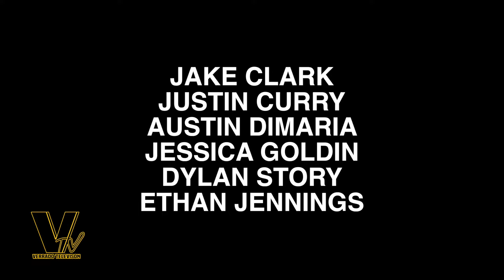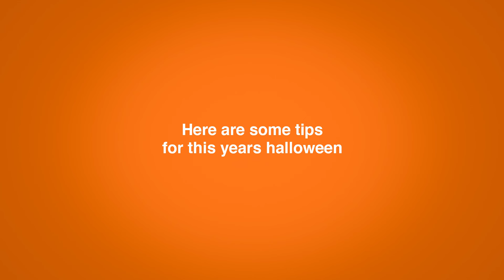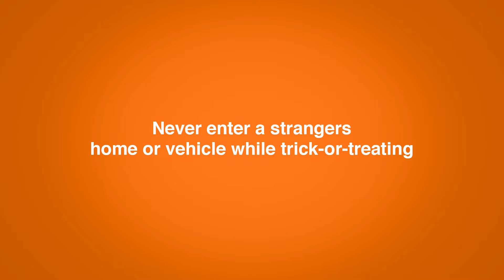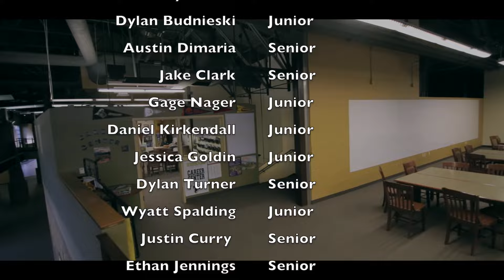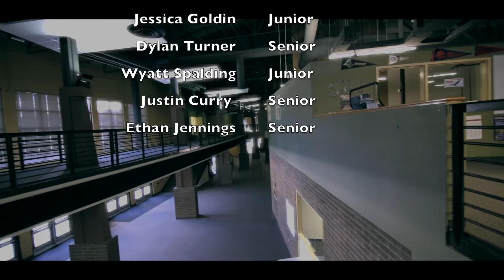KVHS VTV Weekly Show - Episode 7 for October 16th 2015